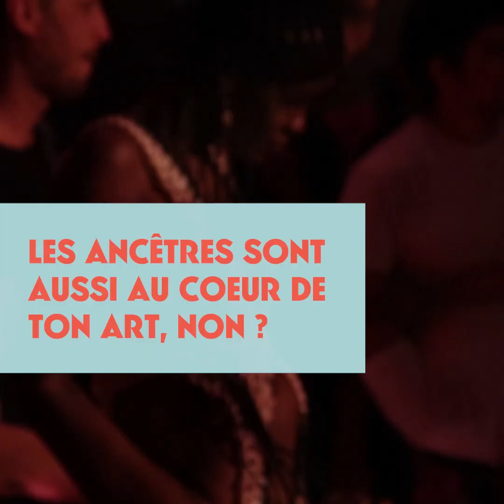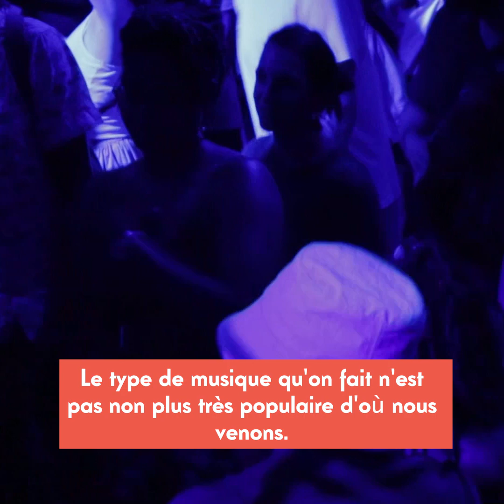Hibotep : "On est là pour que le public se regénère" (Interview au Nyege Nyege Festival Paris)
Chamanisme industriel ? Poésie et trap ? Voici les chemins qu'emprunte l’artiste Hibotep afin de communiquer avec ses ancêtres tout en faisant trembler les dancefloors.

La musique Hibotep tient autant du mystique que du physique. Influencée par la culture poétique de son pays d’origine la Somalie, elle n’hésite pas à faire gronder les basses avec la trap que ses frères écoutaient pour “s’apaiser”. Comme Damso, elle maîtrise les 4 éléments : elle chante, rappe, produit et mixe pour le public. Mais la force d’Hibotep c’est son honnêteté et sa transparence ; quand il s’agit de musique on parle d’expérience, d’esprits et de concepts qui dépassent le dancefloor. Partie vivre à Kampala en Ouganda poursuivre sa sœur jumelle, Hibo est vite devenue membre à part de NYEGE NYEGE grâce à sa vision périscopique de la scène rap et électronique du Continent Originel. Elle était sur scène pour le premier festival Nyege Nyege Paris au Le Point Fort d'Aubervilliers.